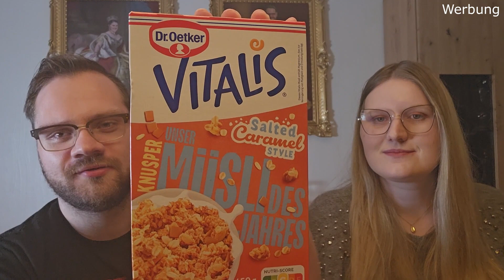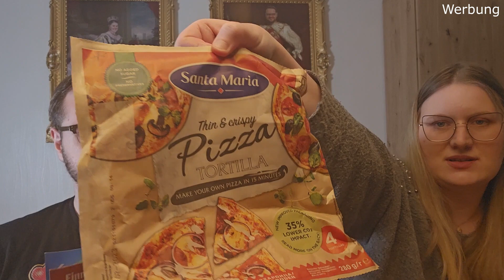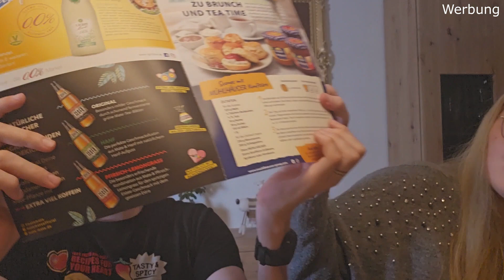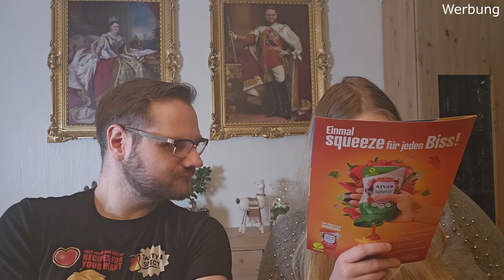Brunch & Lunch | Degusta Box April 2023 | Unboxing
Im April hat die Degusta Box einige interessante Produkte enthalten, die wir so noch gar nicht kannten. Fragt sich nur ob sie auch schmecken 😁

▶ EQUIPMENT:
Kamera: Samsung Galaxy S23 Ultra
Mikrofon: ZealSound Kondensator USB Mikrofon
Videobearbeitung: Movavi Video Suite 2023 Steam Edition
Bildbearbeitung: Adobe Photoshop Elements 2022